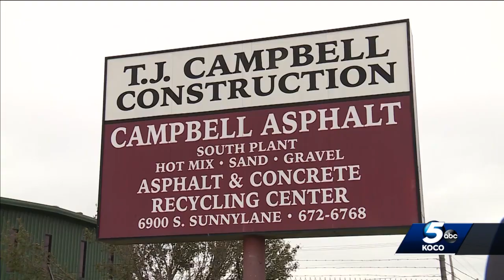Man dies after falling into asphalt silo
Man falls into 300 degree asphalt silo and dies on Tuesday morning